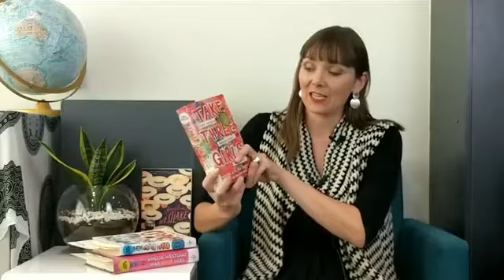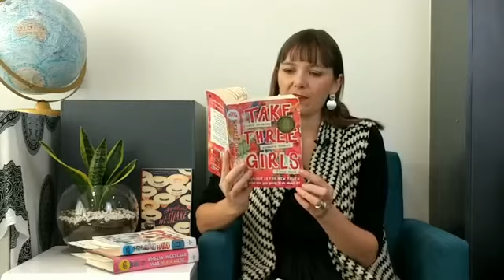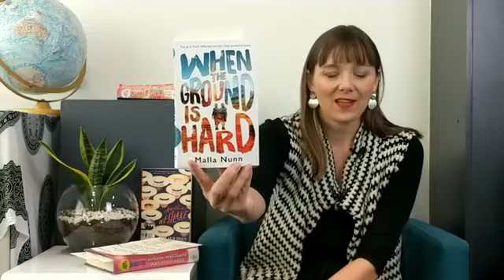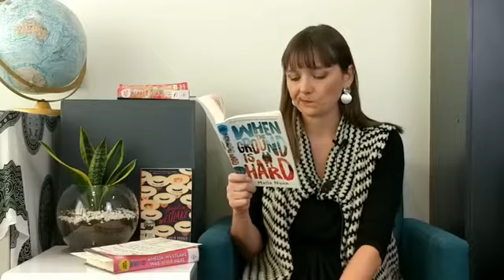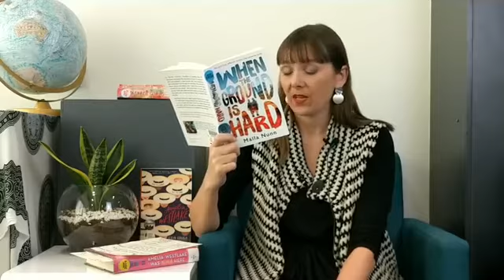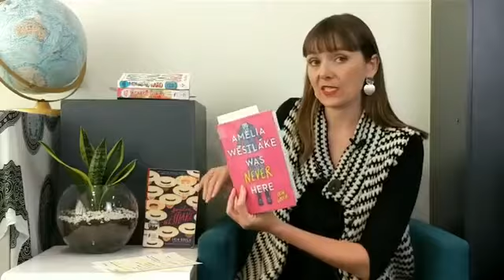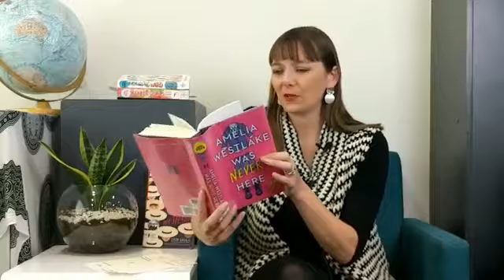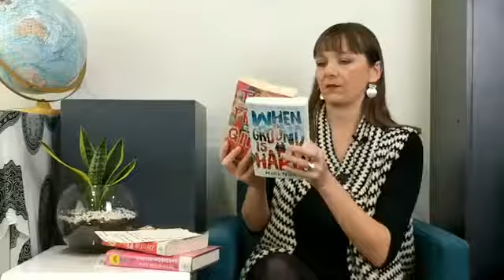Get a taste for something new~ Teen Book Taster with Josie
From Facebook Live - Friday Fun with Josie at 4PM t17/7/2020

Facebook Live Book Taster:
Entree: Take Three Girls by Cath Crowley (Pan McMillan)
Main: When The Ground Is Hard by Malla Nunn (Allen & Unwin)
Dessert: Amelia Westlake by Erin Gough (Hardie Grant Egmont)